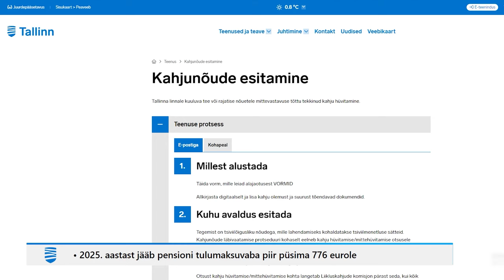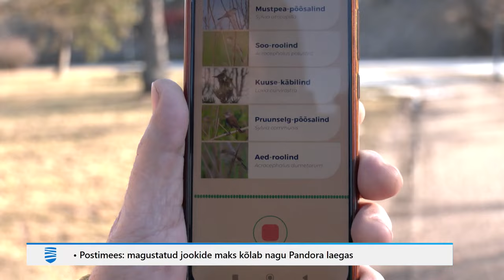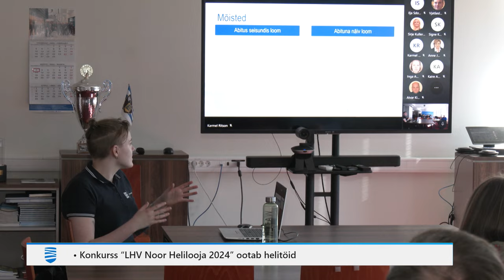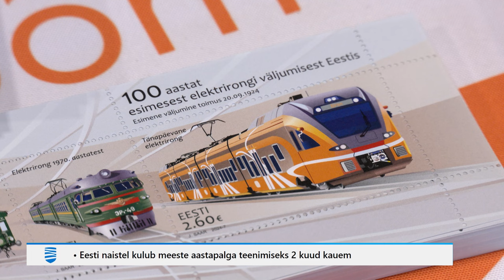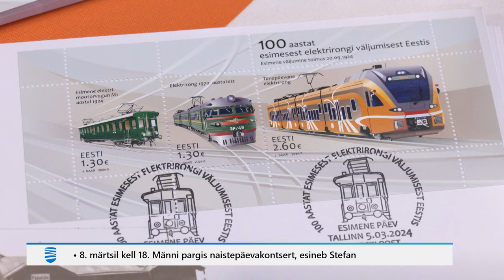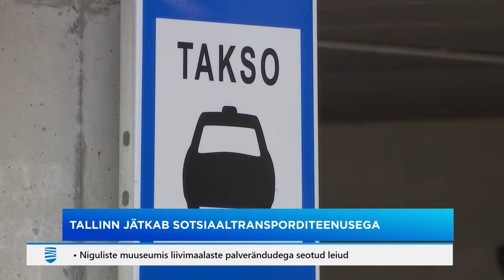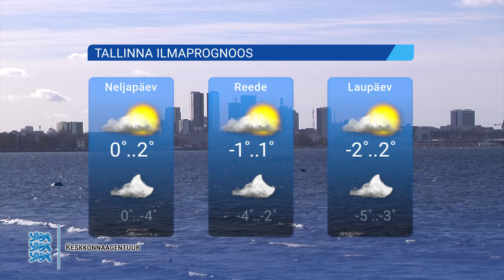06.03.2024 - Tallinna Uudised